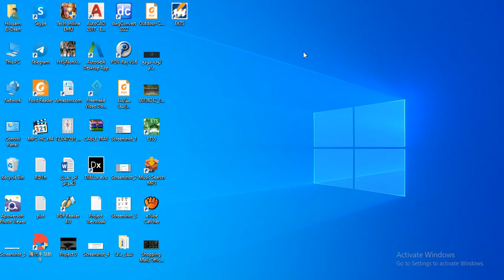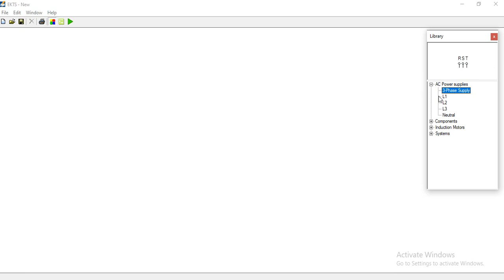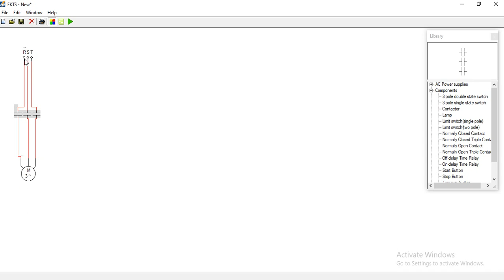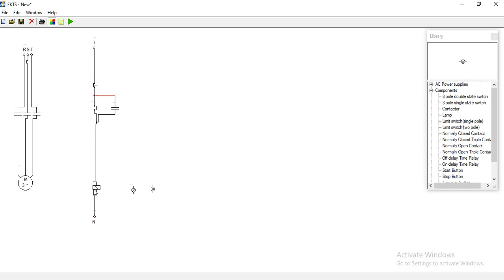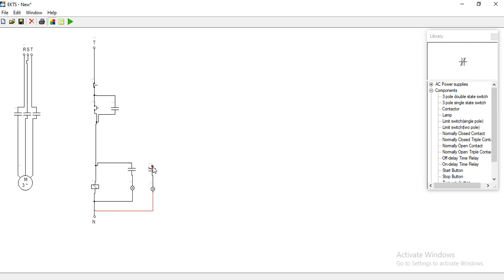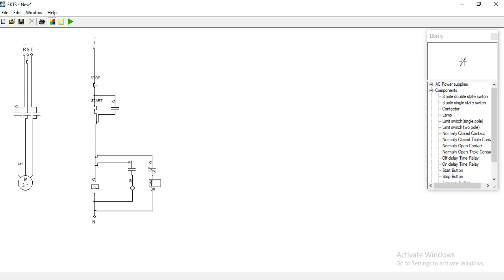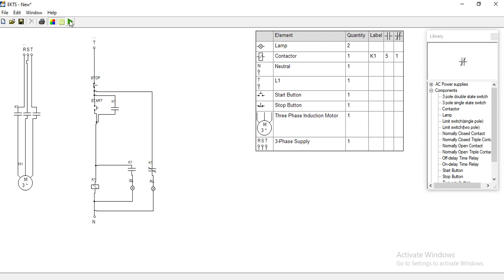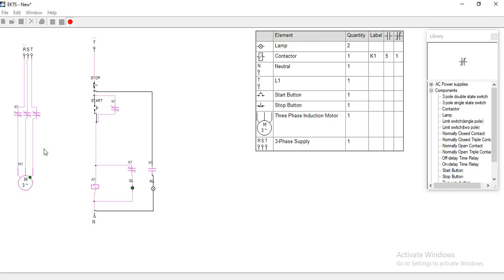Classic Control Course (EKTS) | Task 1 (Start - Stop)